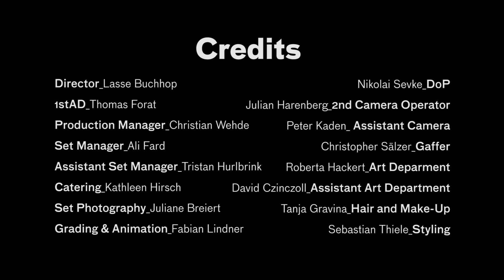Decoy Octopus - Collapse